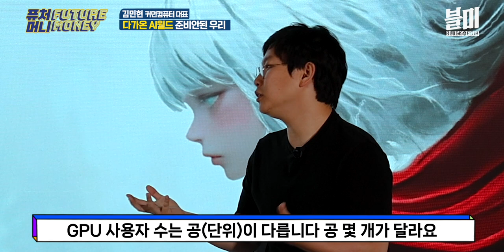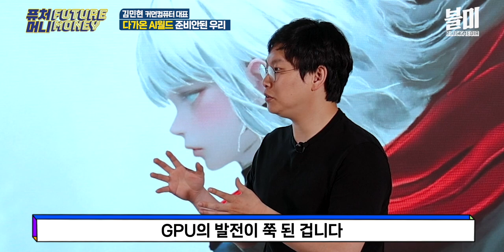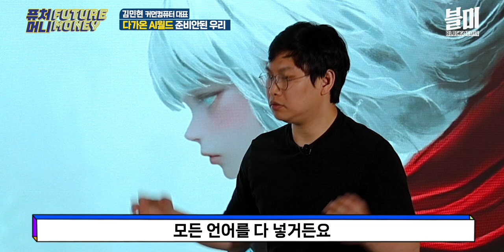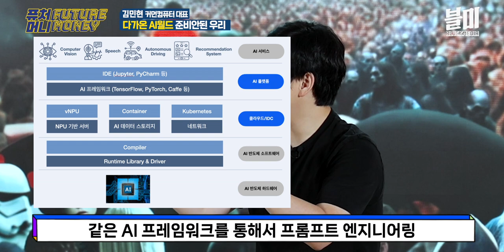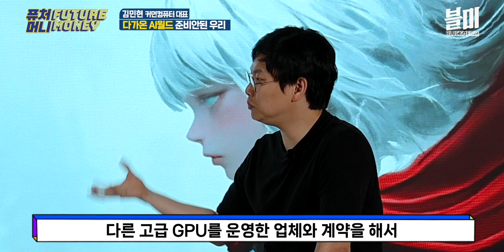전기료가 AI의 미래를 결정짓는다? 해결 못하면 결국 디스토피아 l 생태계가 고장난 한국 AI의 현실 l 해결책은 블록체인과 AI의 조합 (퓨처머니 김민현, 오진석)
이번 퓨처머니 김민현 편에서는 챗GPT의 대중화와 함께 시작된 대 인공지능 AI시대의 현재를 짚어보고, 미래에 다가올 수 있는 위협과 가능성을 말합니다. 김민현 대표는 폭등하는 AI의 컴퓨팅파워, 전기요금이 그 문제의 중심에 설것이라고 얘기합니다.
우리나라 인공지능 업계와 해외 선두 기업의 차이와 그 틈에서 살아남을 수 있는 방법, 블록체인과 AI를 결합해 이루고자 하는 목표까지 들어봅니다.

출연 김민현 대표 (커먼컴퓨터)
진행 오진석 앵커 (블록미디어)

퓨처머니는 가상자산 업계 사람들의 생각과 이야기를 담아,